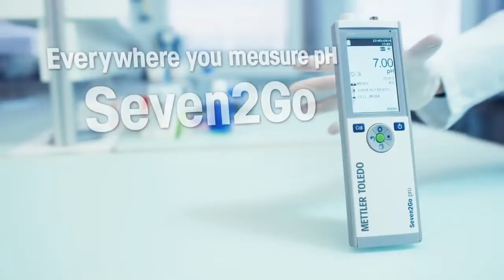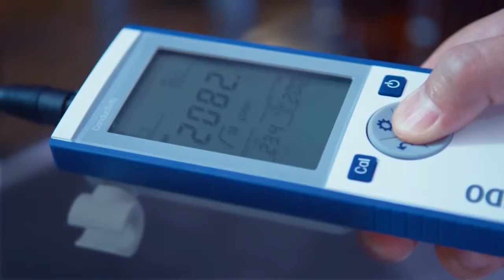Mettler Toledo Seven2Go Portable Meters